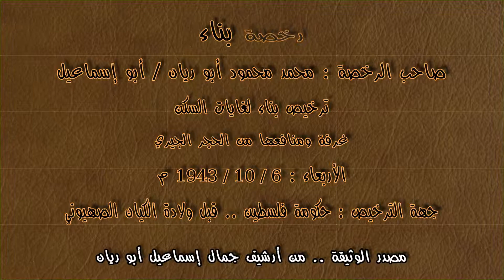وثائق دايمية / رخصة بناء من حكومة فلسطين قبل ولادة الكيان الصهيوني اللقيط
الدوايمة حكاية وطن / جمال إسماعيل أبو ريان